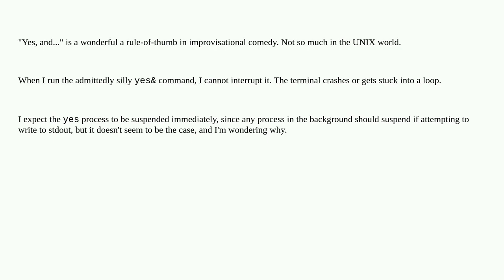Unix: Why does "yes&" crash my Bash session?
Why does "yes&" crash my Bash session?

A special thanks goes out to the community

  yes job-control background-process jobs bash